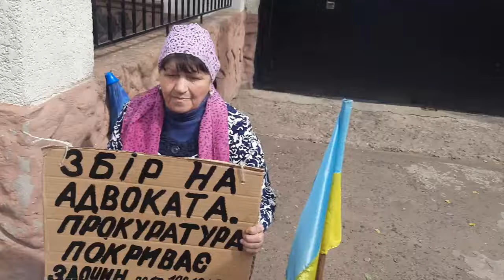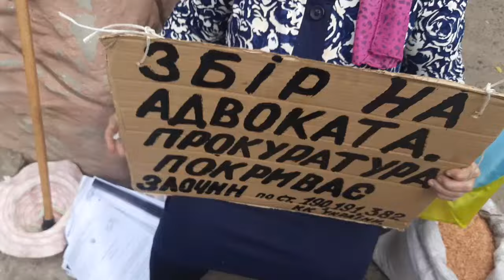Українець проти шобла.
Український фермер проти шобла..Підмогильні прооти Зельцмана Вальцмана Волкова Галкіна Тончевой Терзі Вєлікова і прочої засрайчевської кодли..